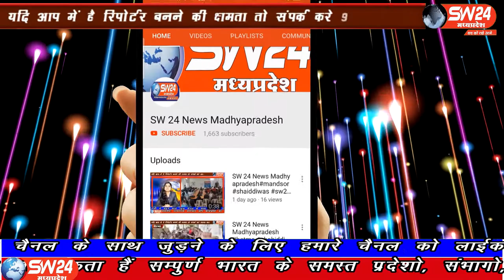SW 24 News Madhyapradesh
इंदौर में अपनी पत्नी के साथ क्रूरता की सारी हदें पार करने वाले आरोपी पति पुनीत सचदेवा को पुलिस ने गिरफ्तार कर लिया है आरोपी पति पुनीत पर पत्नी के साथ अनैतिक संबंध बनाने का भी आरोप लगा है। इंदौर ब्यूरो के साथ मंथन सेन और दीपक सिंह की रिपोर्ट